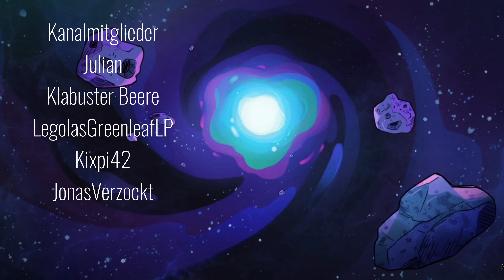Stress reduzieren - Erfolge #17 - Oxygen Not Included Spaced Out 4K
Eine neue Kolonie, in der ich alle neuen Erfolge fürs DLC mit euch zusammen erreichen möchte!

Alle Speicherstände zum aktuellen LP: Link wird nachgereicht
Playlist zu dieser Kolonie: Link wird nachgereicht